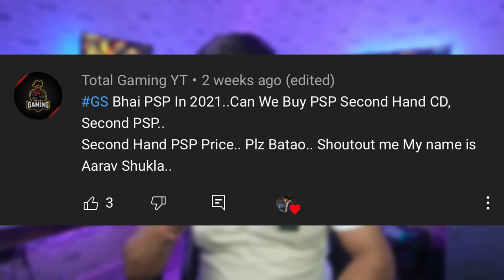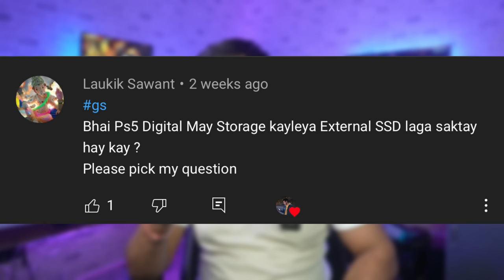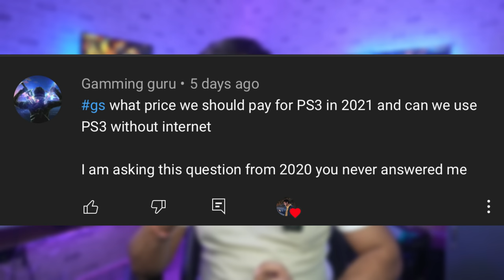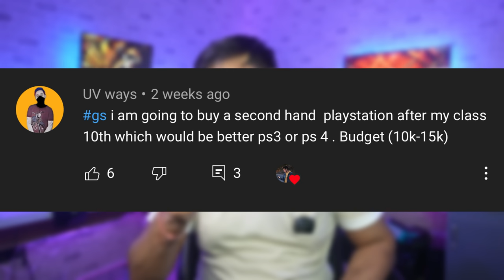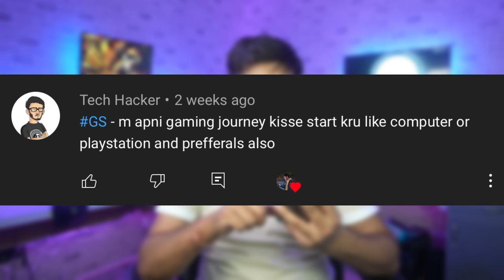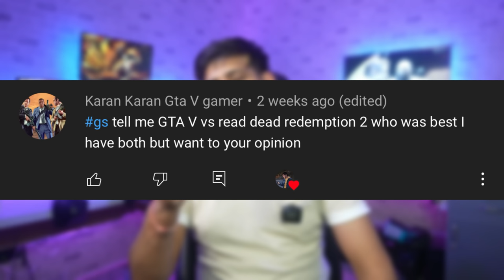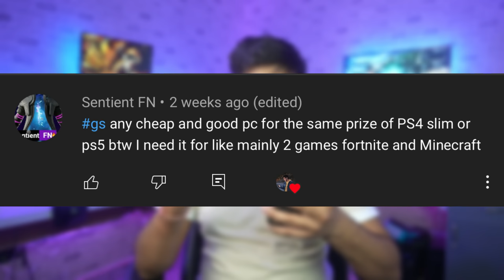GTA 5 IN IPHONE 12 PRO MAX? 🤔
xxxxx xxxxx xxxxx
★Cool Gadgets On Amazon Under 200 Rs :
1.Zebronics Speakers
2.Quantum USB 4 Port
3.Photron Selfie Light
4.Philips On-Ear Headphones
★Smartphone Gadgets On Amazon Under 50 Rupees :
1.NFC Tag
2.Ring Holder
3.Charging Stand
4.OTG Adapter
★Smartphone Gadgets On Amazon under 100 rupees :
1.Sim Adapter Kit
2.OTG Cable
3.USB Fan
4.Thumb Mobile Stand
5.USB Light
6.Smart Card Reader
7.Mobile Lens Kit
8.LED Light
★4 Smartphone Gadgets On Amazon Under 300 Rupees :
1.GPS Trackor
2.Selfie Stick
3.Bluetooth Receiver
4.Mobile Tripod
★Gadgets For Video Making :

Tripod Stand :
1.Best Tripod (Fluid Head)
2.My Tripod
3.Mini Tripod
4.CaseyNeistat Tripod
Mic (Lapel & Other Mic ) :
1.Cheap Lapel Mic (Beginner)
2.Blue Snowball
3.Budget Nice Lapel Mic (Boya)
4.Best lapel Mic (Rode)
5.Nice (Beginner) Mic
6.Best Mic (Blue Yeti)
Camera (DSLR, Point & Shoot) :
1.Basic Camera (Beginner)
2.DSLR Cheap (Beginner)
3.My DSLR Camera
4.Casey Neistat DSLR
Audio Recoders :
1.Zoom H1 (I Use)
4.Nice Recorder(Zoom H4)
5.Best Audio Recorder(Zoom H6)